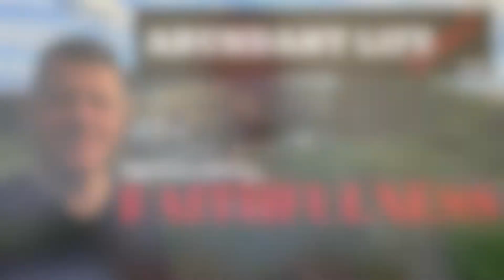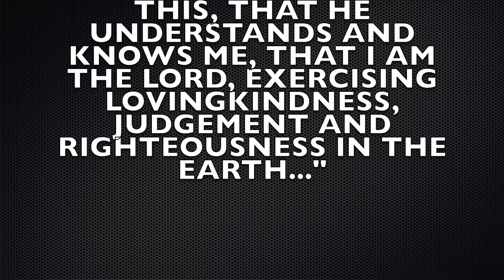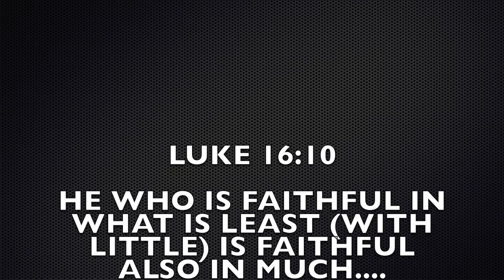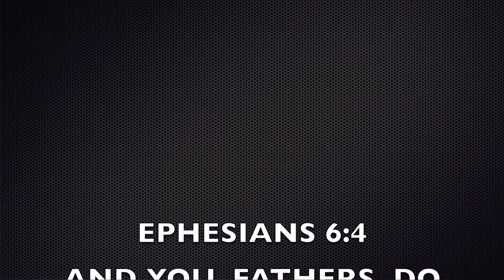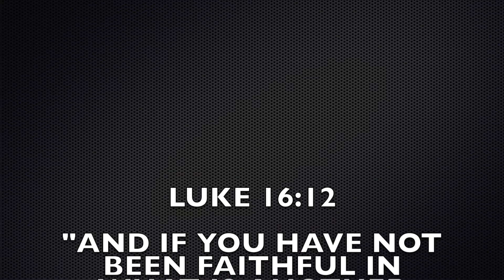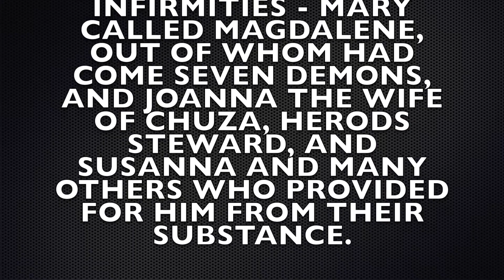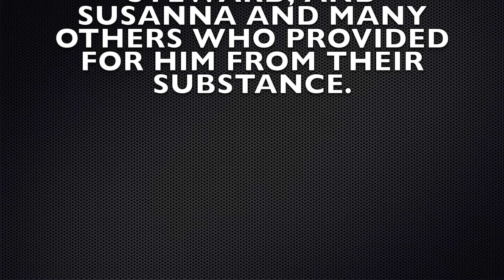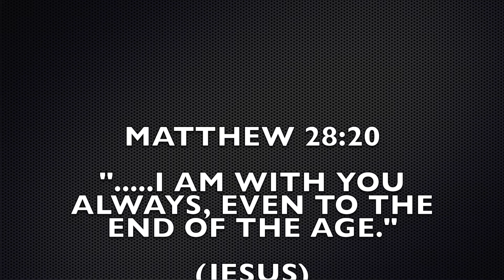The importance of developing faithfulness.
Faithfulness is an important quality to have, further more it’s one of the Fruit of the Spirit God wants to develop in our lives.  We need to first of all be faithful people towards God and from that we will learn to be faithful towards others.  Always keep in mind that He is faithful to us as 1 John 1:9 says "If we confess our sins, he is faithful and just to forgive us our sins, and to cleanse us from all unrighteousness."